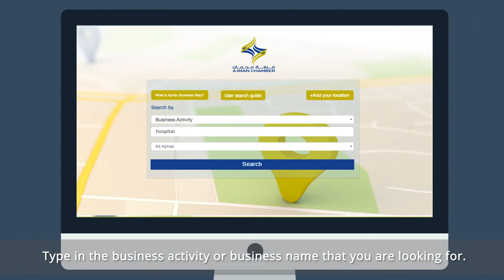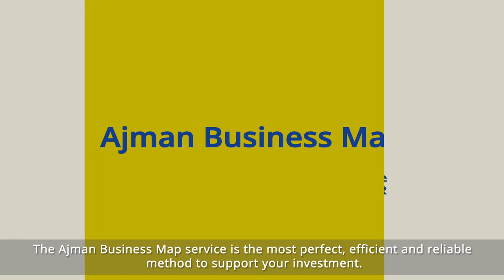Ajman Chamber | ABM